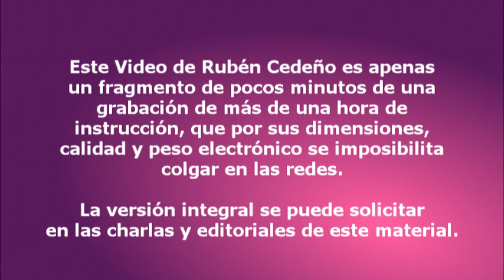FACILITADOR DE LOS POBRES, por Rubén Cedeño DARJEELING INDIA